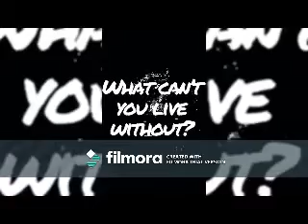Most People Are Good (Corbyn Besson Video)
A video I made for Corbyn Besson using the song "Most People Are Good" by Luke Bryan.